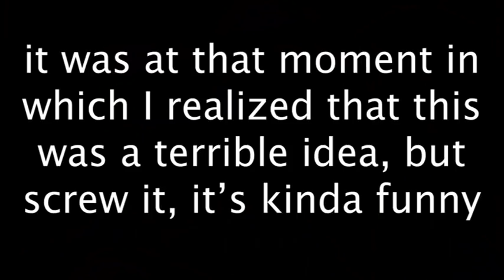Max (very poorly) sings "Lifelight" (Super Smash Bros. Ultimate Theme)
OKAY, HERE’S THE DEAL, you can use this song in your videos and streams as long as you credit me and link to my channel or this song in the description.

I very poorly sing "Lifelight", the lyrical theme song for Super Smash Bros. Ultimate.

I contracted stage 4 ligma editing this video so you know it's very, very bad.